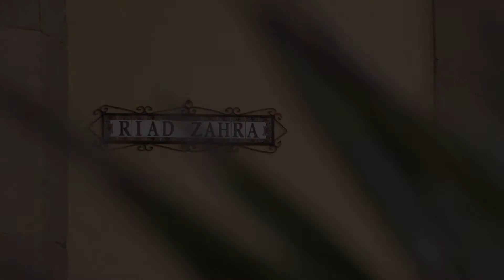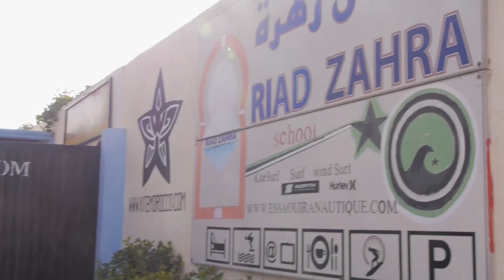Essaouira, Riad Zahra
New Riad Zahra´s Video